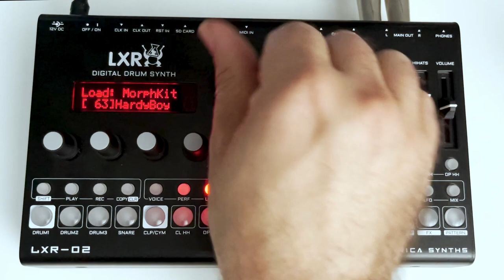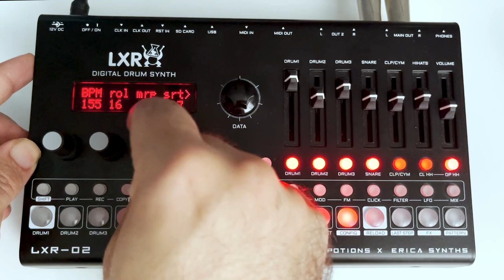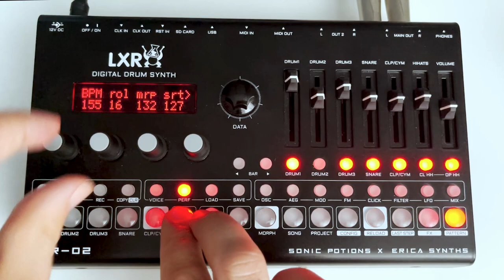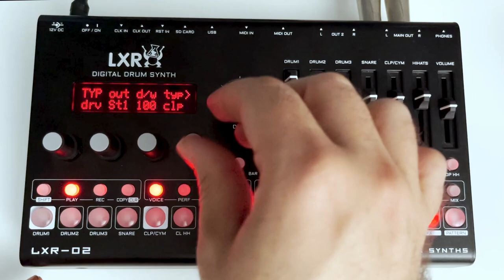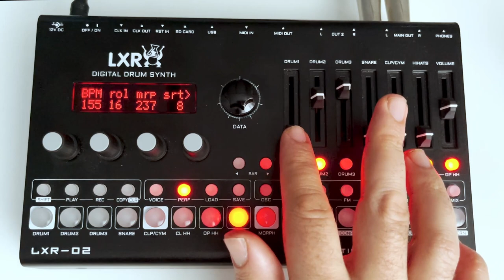Live LXR-02 etudes 2: speedy techno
Editor Peter Kirn, playing with the LXR-02 digital drum synth by Erica Synths and Sonic Potions - 1.2 firmware. Some brutally hard jams, recorded totally dry (no compression, no effects). Check out our coverage of this instrument and some tips on how to use it:

Plus updated notes and what's new in the 1.2 update, and more on this series: